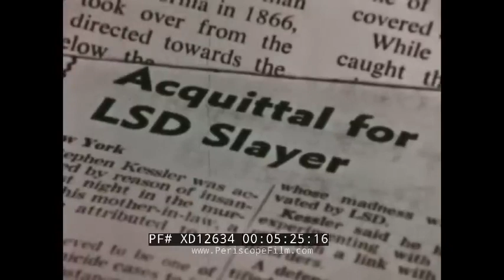Strawberry Windowpane - Psychedelic Sunday